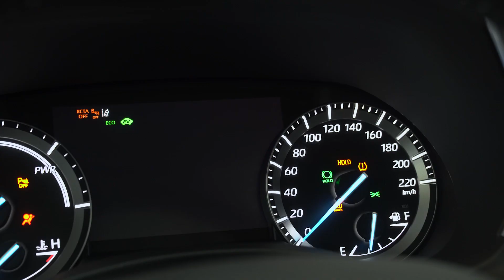The All New Toyota Highlander Hybrid Walk Around